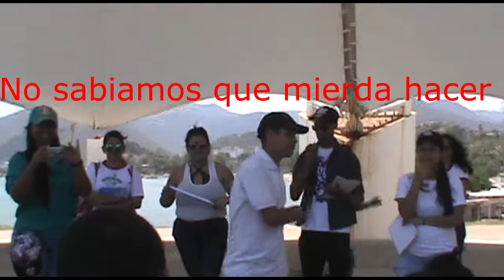VLOG CON YOUTUBERS DE CARÚPANO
🔥Que pasa panas mi nombre es PantroxHD y aqui nos encontramos en un vlog de la camintata de NoAlBullying organizada por los productores de ConectateSinAnestesia...De verdad tenia muchas ganas de
traer este tipo de videos al canal ya que siento que lo apoyan mucho y me siento a gusto grabandolos...Pronto se vienen cosas
muy grandes para el canal,pronto colaboraciones con youtubers asi que atentos al canal!🔥

¡Sigueme!

🔥VIDEO GRABADO Y EDITADO POR: PANTROXHD🔥
🔥MINIATURA HECHA POR: PANTROXHD🔥